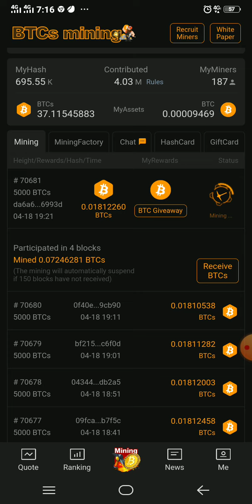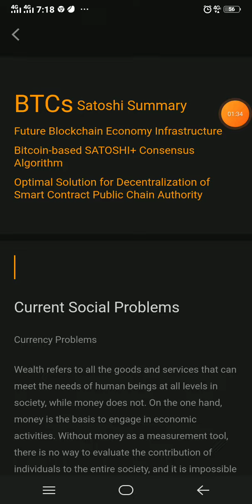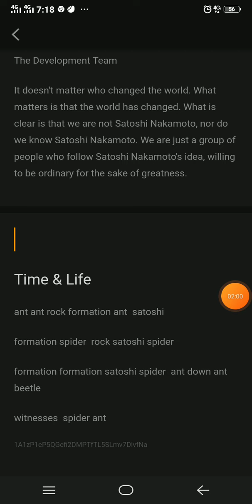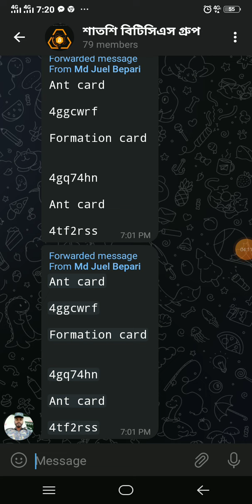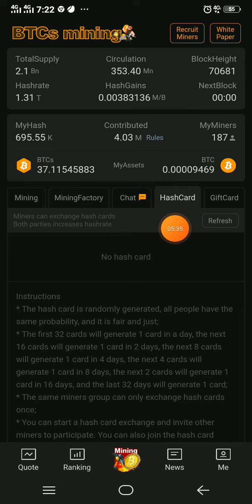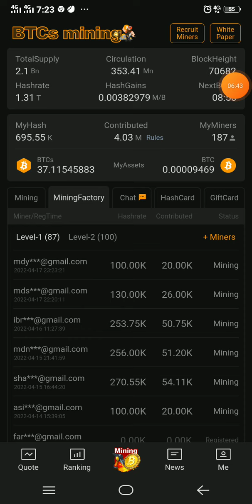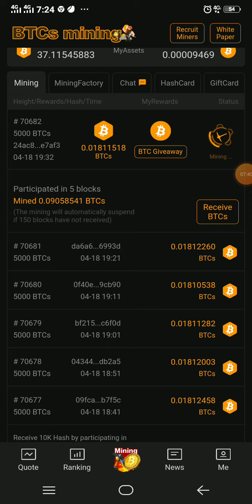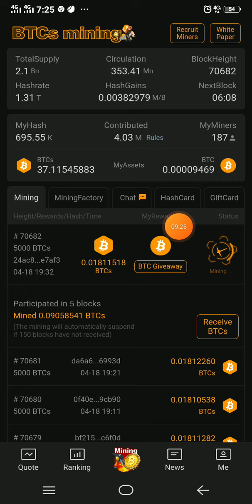satoshi free btcs mining(কার্ডের রাজা শাতশী কার্ড কিভাবে পাবো)bangla